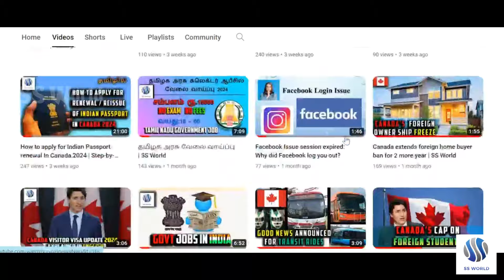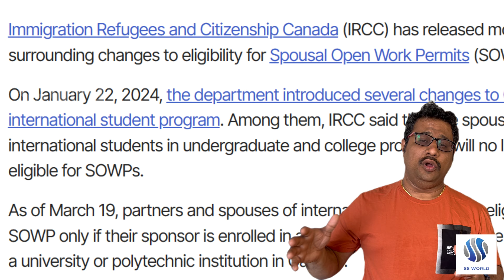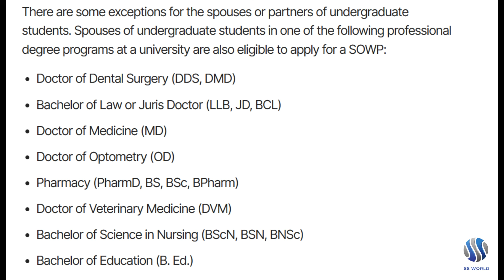Latest IRCC Updates - Spouse Open Work Permit Stopped | SS world